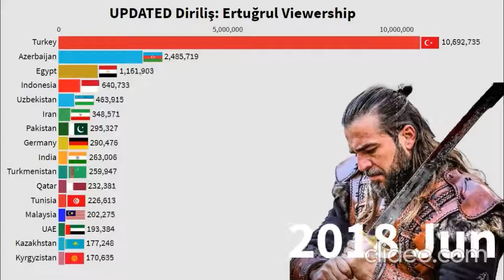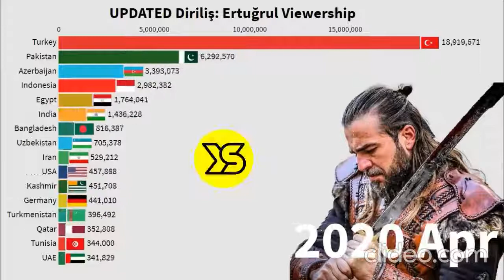Ertugrul Ghazi Popularity Country Wise | Unexpected Countries In Top 3 Lists 😱😱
Assalamo Alaikum Viewers,
This video shows the views of Ertugrul Ghazi country wise from 2014 to 2021.
You can see in the video when this drama was uploaded it was mostly being watched in Turkey and Azerbaijan, but as the time passed it built its viewership in Asia and in Arab.
It has become the most-watched drama worldwide with its first episode being watched more than 55 million times.